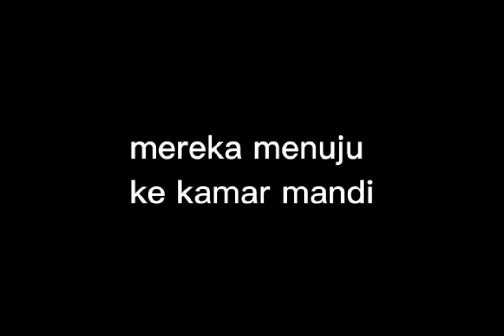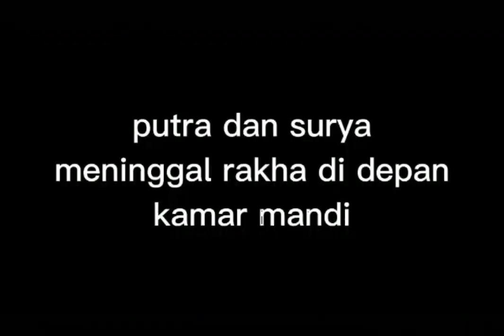Film Dokumenter Bahaya Merokok Kelas 9C